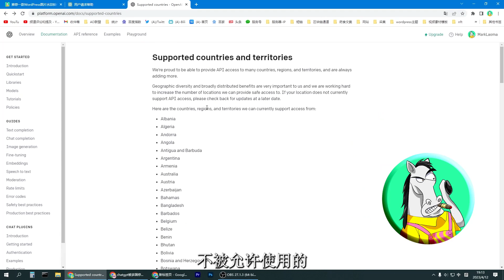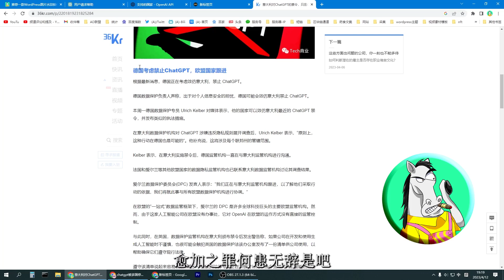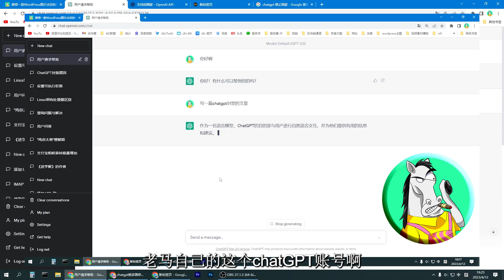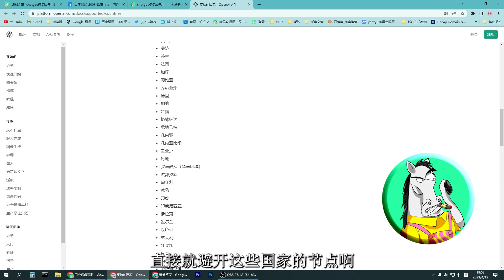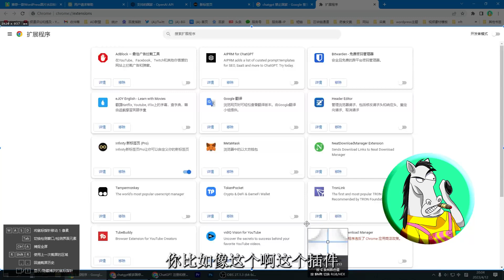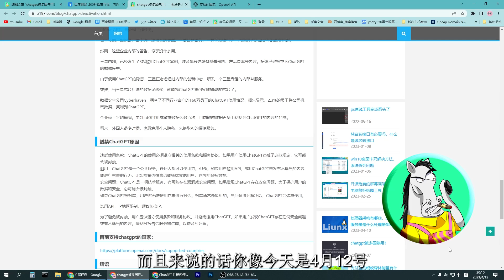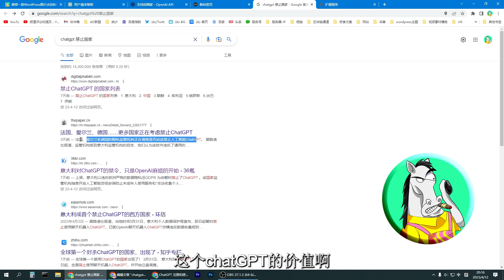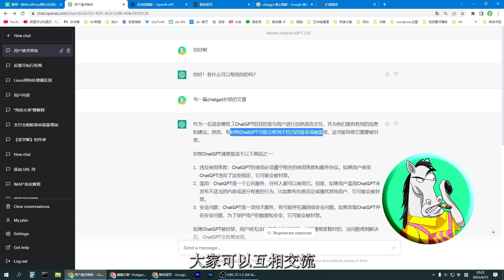chatgpt封号原因，chatgpt封号了怎么解决，国内怎么用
ChatGPT封号原因，chatgpt封号了怎么解决。国内使用如何避免chatgpt封号
👇视频文字说明，相关地址：

chatgpt国内怎么用，登录页面拒绝访问等常见报错的解决方法，chatgpt注册后使用补充

2023网盘赚钱项目分享，轻松日入200+，真正的网赚项目，远离网赚骗局！实战教程

甲骨文vps申请，配置免费云服务器，2023成功注册经验分享，永久免费的vps